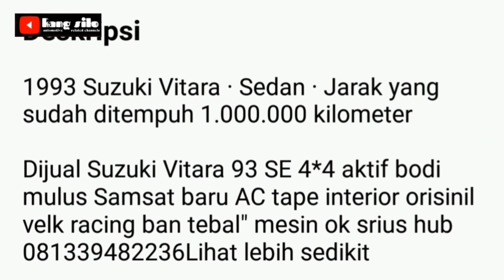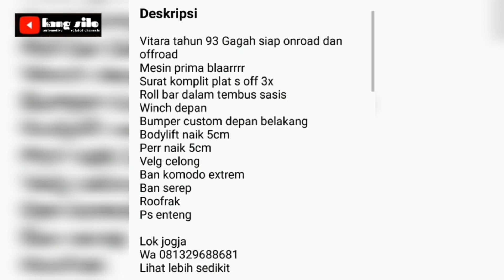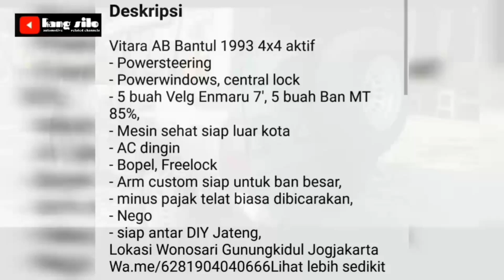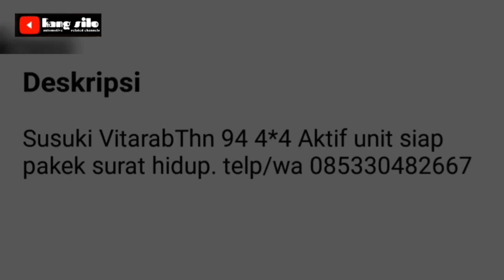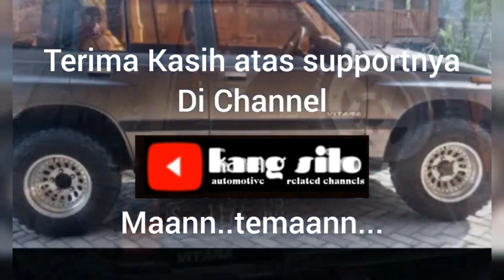Daftar harga Vitara 4x4 murah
Assalamualaikum

Informasi Mobil Bekas

Suzuki Vitara 4x4 berbagai tahun, kondisi, dari berbagai daerah

lebih lengkapnya silahkan buka link dibawah ini

01.

02.

03.

04.

05.

atau man...teman yg berminat bisa lsg telpon ke no hp pemilik yg telah kami cantumkan

Terima Kasih
Wassalam